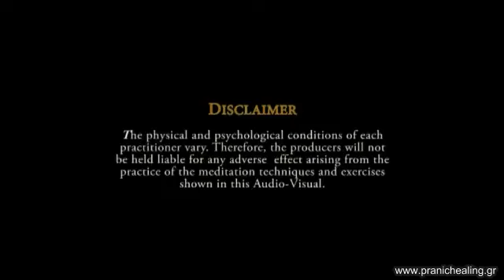Master Nona Castro about Pranic Healing